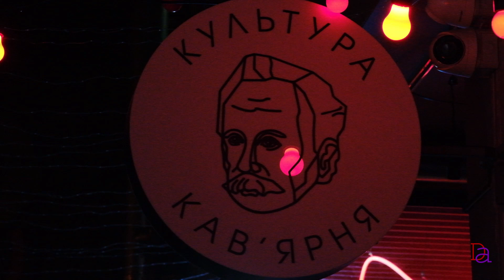ЧИ МОЖЛИВА ВТЕЧА ВІД ВІЙНИ? ПРО ТВОРЧИЙ ЕСКАПІЗМ | Holzwege | Ep23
ПРО ВІДЕО:
У новому випуску рубрики "Holzwege" міркую про творчість, яка під час війни намагається від неї відсторонитися. Чи можливо це зробити?